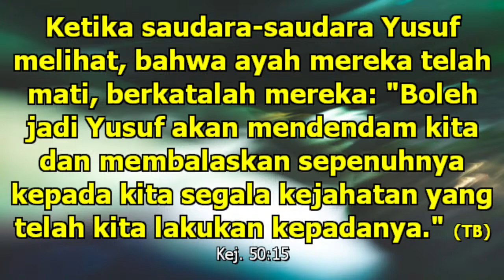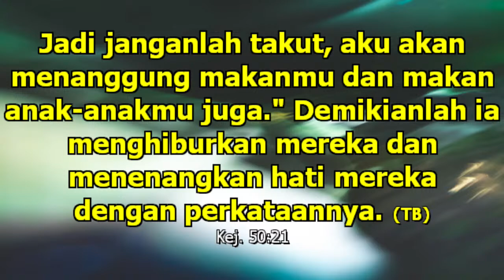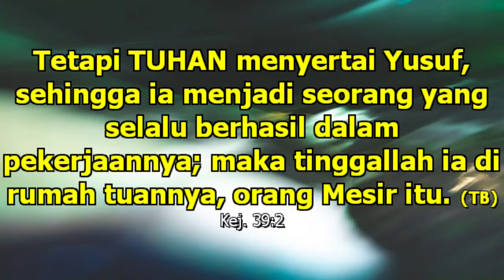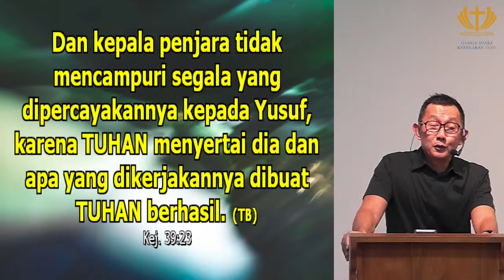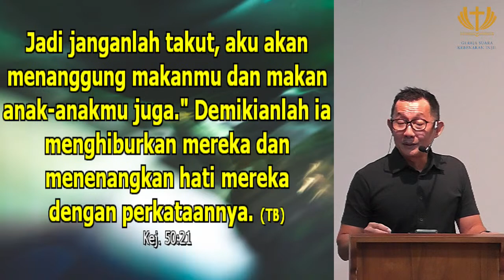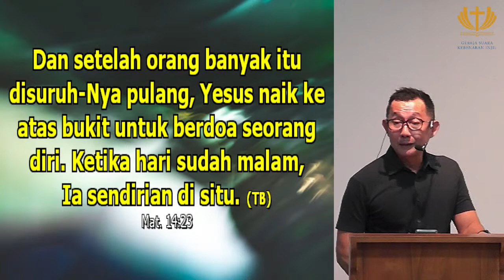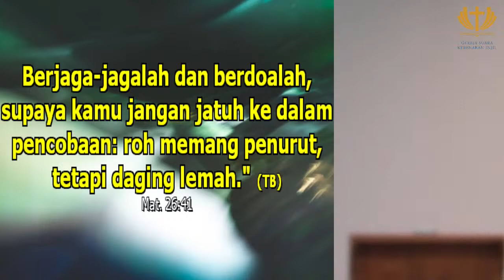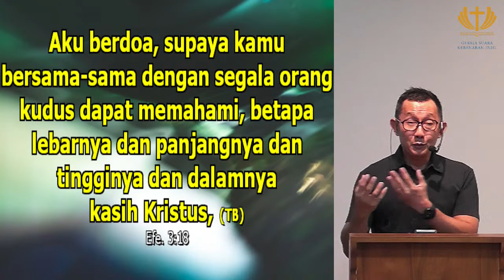221211 - Mutiara Dibalik Masalah